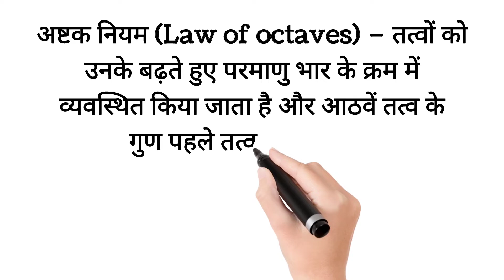अष्टक नियम (Law of octaves)